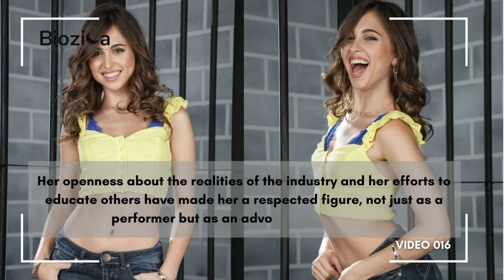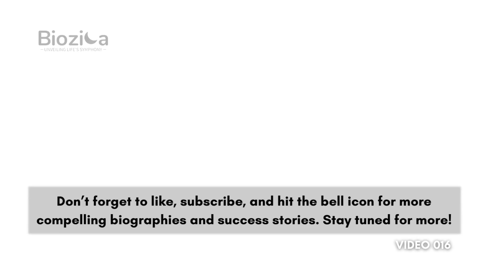Riley Reid Biography: The Hidden Chapters Revealed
In this captivating video, we dive deep into the remarkable life of Riley Reid, an individual whose journey is nothing short of extraordinary. 🌟 Join us as we reveal the untold chapters of Riley Reid's biography, shedding light on their early life, struggles, rise to fame, and lasting impact on the world. Get ready to be inspired!

🔥 Explore the fascinating details that shaped Riley Reid's path to greatness.
🌟 Discover the resilience and determination that carried Riley through life's toughest challenges.
🎥 Witness the defining moments that catapulted Riley Reid to fame and acclaim.
🌍 Learn about Riley's incredible contributions that have left an indelible mark on our world.

Join us on this unforgettable journey into the life of Riley Reid. Don't miss out on this exclusive biography revelation!